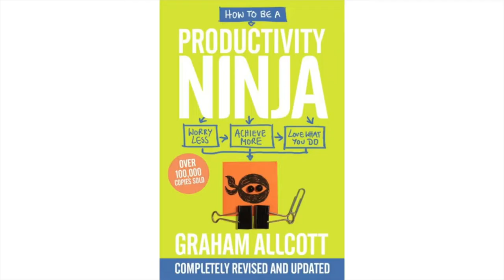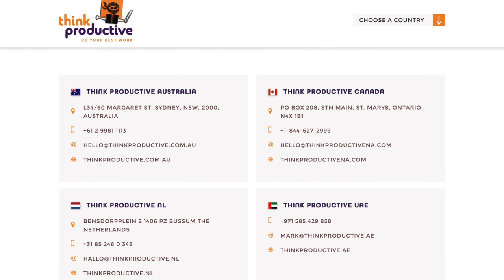The Secret Life of Clutter with Helen Sanderson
This week's guest is Helen Sanderson. Helen is a professional organizer, the creator of The Home Declutter Kit and the author of The Secret Life of Clutter.

We talk about our relationship with our team, the parallels between decluttering and productivity, why it's important to get clarity in everything we do and much more.

01:00 🏠 Clutter often results from decision fatigue, reflecting a reluctance to make choices at home.
05:33 🧘‍♀️ Decluttering involves understanding the emotional weight of possessions and balancing priorities.
16:32 📝 "Keepage" is keeping things due to habit; addressing mundane decisions frees mental space for productivity.
28:36 🤔 Introducing the "Don't-Know Draw"—a space to defer decisions, allowing time for gathering information.
40:13 🏠 Our homes reflect personality and values; balancing functionality and aesthetics is key to harmony.
44:05 🧠 Procrastination, often fuelled by perfectionism, is at the heart of clutter; overcoming perfectionism is crucial.
46:36 🌐 Completing tasks is essential; many people give up just before completion, contributing to the procrastination cycle.
48:40 🚢 "Real artists ship." Delivering and sharing work is crucial; don't let perfectionism hinder the process.
50:29 ❤️ Addressing clutter with compassion; the book aims to alleviate shame, encouraging kindness toward those struggling.

Buy ‘The Home Declutter Kit card and book set. The Mindful Method to a Stress-Free Home’: